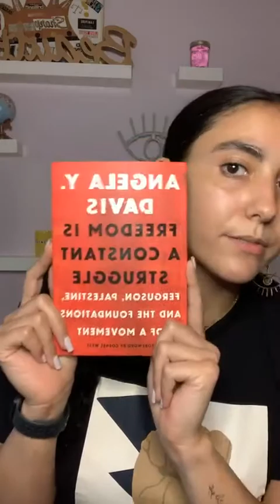KnowBetterDoBetter: Martha Burch talks growing up on both sides of Wyoming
In E5 of the AmplifyBlackVoices series, Martha - a longtime educator/administrator in Dearborn Public Schools - discusses what it was like growing up Black in both sides of Wyoming, as well as raising children in Dearborn later in her journey. She urges the Arab community to understand our history, and not play the role of the oppressor in our interactions with our Black neighbors and peers.